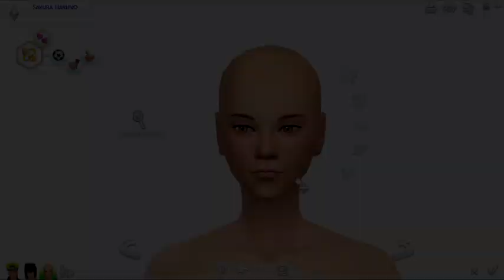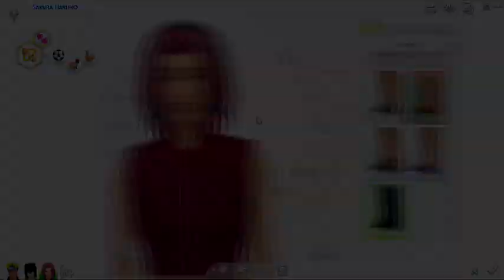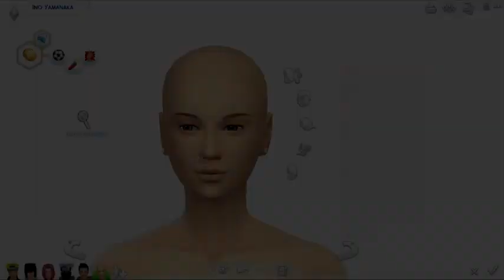The Sims 4 Create a Sim | Anime Character Tag | Naruto Characters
。*✧♡ OPEN ME ♡✧*。

♡ ALL CUSTOM CONTENTS ♡